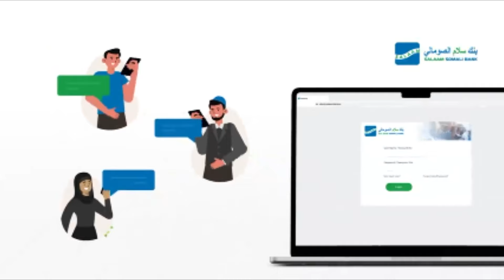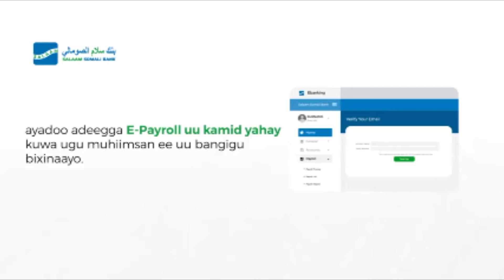Xeerka Wax ka bedelka Dastuurka kumeel-gaarka ah ee Koonfur Galbeed oo la Ansixiyay.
Xeerka Wax ka bedelka Dastuurka kumeel-gaarka ah ee Koonfur Galbeed oo la Ansixiyay,Haddaba maxey yihiin Qodobada laga badalayo Dastuurka?